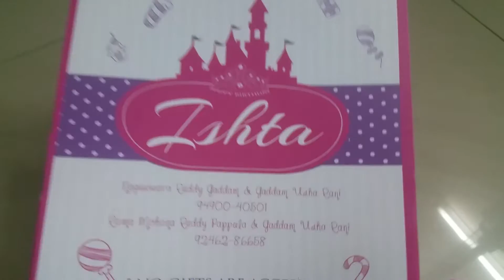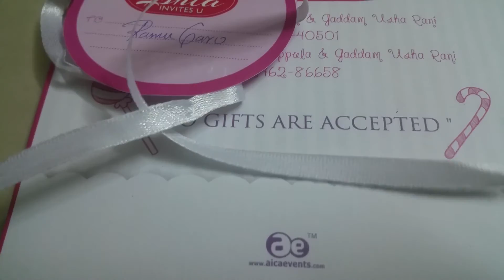ISHTA first Birthday Day Invitation / aicaevents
Hear ye, Hear ye Come for the fun! Our little princess Ishta is Turning one

Join us on Oct 27th at 06:00Pm

Venue: Vissannapet, Krishna District Vikas Techno School Road.

Kranti Kumar Gaddam + Silpa Rani